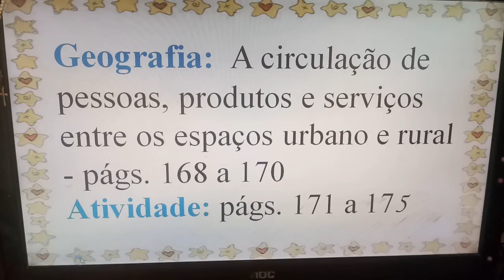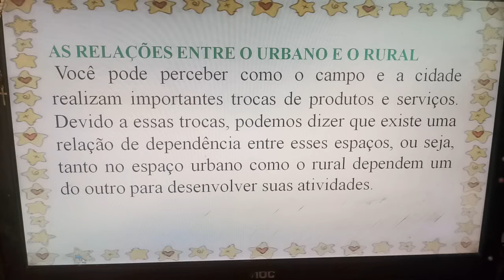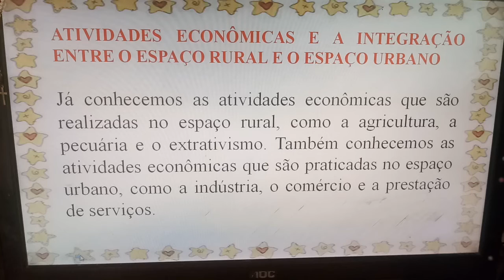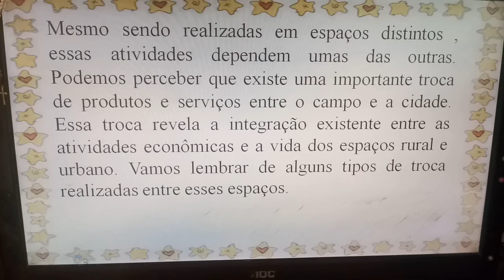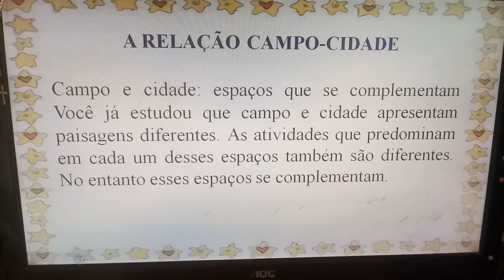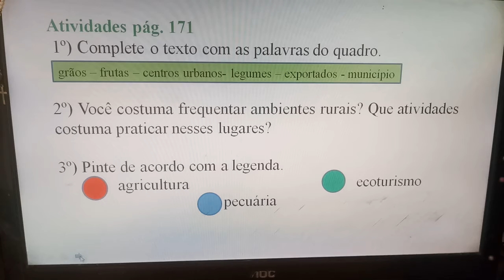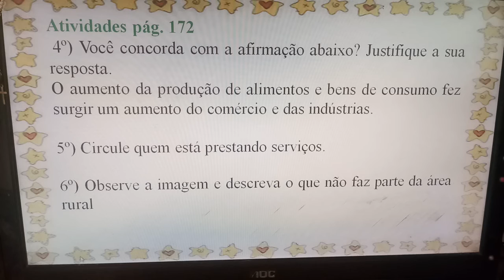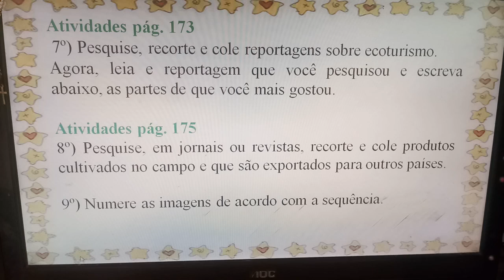Geigrafia: A circulação de pessoas, produtos e serviços entre os espaços urbano e rural .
3° ano A e B - 11/11/2020